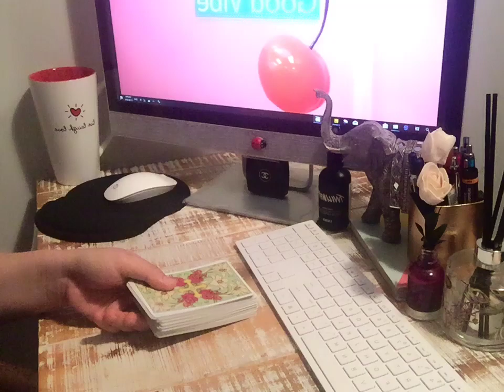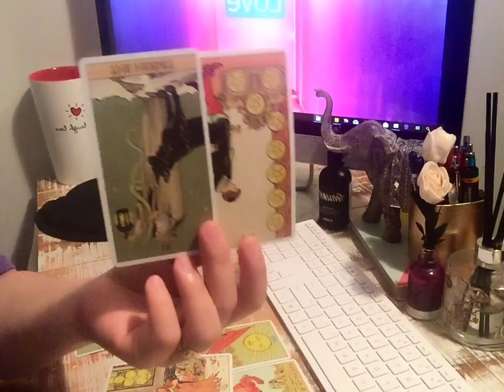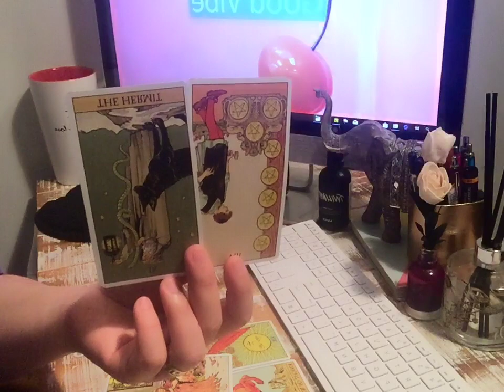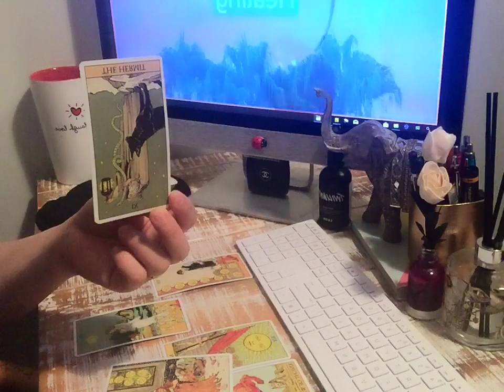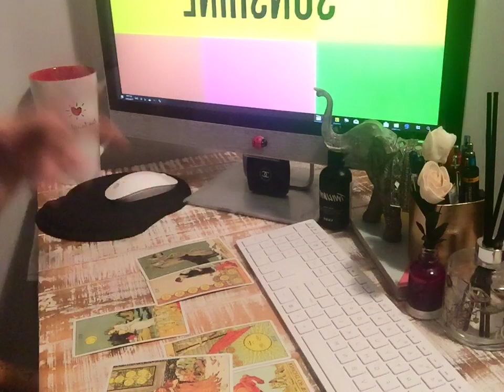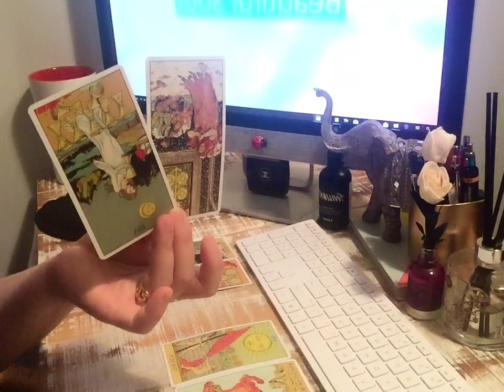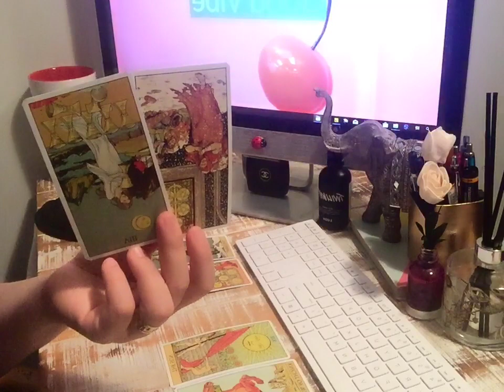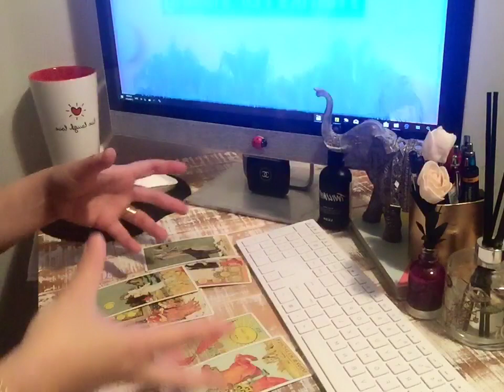SAGITTARIUS💕HOW THEY FEEL ABOUT YOU: THEY FEEL YOU ARE THE ONE BUT THEY DONT UNDERSTAND IT YET💕